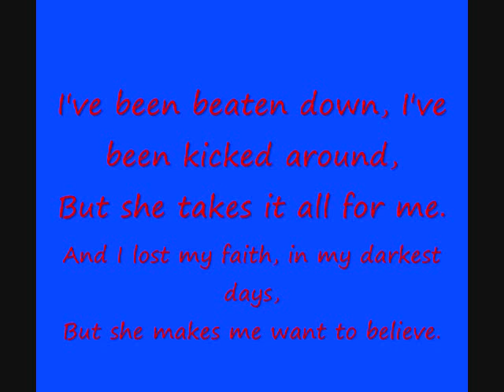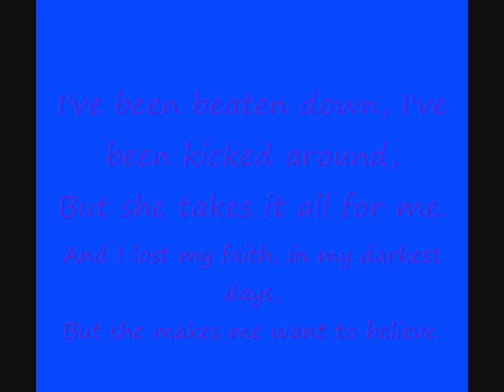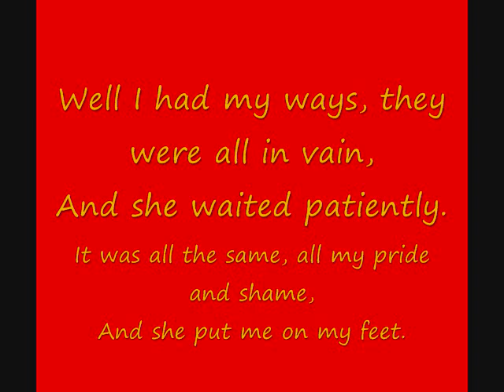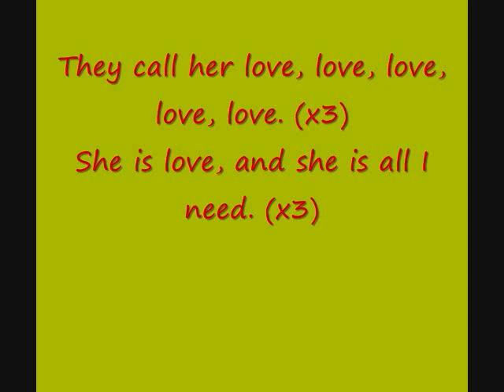She is love - parachute (+lyrics)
She Is Love Lyrics:
I've been beaten down, I've been kicked around,
But she takes it all for me.
And I lost my faith, in my darkest days,
But she makes me want to believe.

They call her love, love, love, love, love. (x2)
She is love, and she is all I need.
She's all I need.

Well I had my ways, they were all in vain,
And she waited patiently.
It was all the same, all my pride and shame,
And she put me on my feet.

They call her love, love, love, love, love. (x3)
She is love, and she is all I need. (x3)